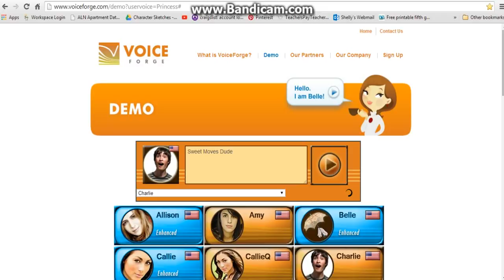Charlie/Young Guy Voice 4